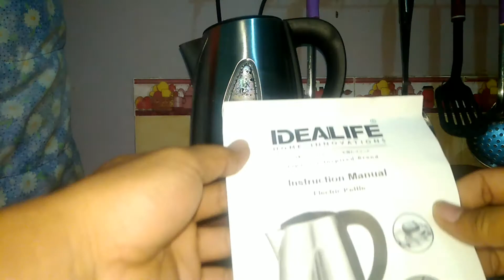Review electric kettle (teko listrik) idealife IL-115S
Dengan daya 1000w masak air 0,5liter cukup dengan waktu 3,58menit